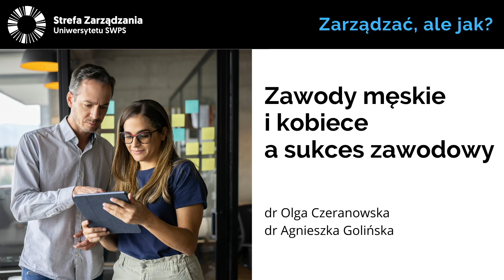Zawody męskie i kobiece a sukces zawodowy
Coraz więcej kobiet decyduje się wkroczyć do świata zawodowego tradycyjnie uznawanego za męski i odwrotnie – przybywa mężczyzn, którzy wybierają zawody uznawane dotąd za kobiece. Zmiany społeczne, następujące wraz z rozwojem cywilizacyjnym, zmierzają ku stopniowemu zrównaniu szans zawodowych obu płci, choć jeszcze daleka droga do momentu, gdy rynek pracy stanie się w pełni inkluzywny i otwarty.

Czym są zawody męskie, a czym – kobiece? Jak odnajdują się na rynku pracy kobiety wykonujące męski fach, a jak mężczyźni, którzy wybrali tzw. zawody sfeminizowane? Czy mają podobne szanse na osiągnięcie sukcesu zawodowego? Jaką rolę odgrywa płeć kulturowa w kontekście sukcesu zawodowego? Te i wiele innych wątków podjęła socjolożka dr Olga Czernowska w rozmowie z psycholożką, specjalistką ds. zarządzania dr Agnieszką Golińską w ramach podcastu zorganizowanego przez Strefę Zarządzania Uniwersytetu SWPS.

Cykl „Zarządzać, ale jak?”
Co to znaczy skutecznie, efektywnie zarządzać? Jak rozwijać swoją organizację? Kiedy i jak powinniśmy reagować na zmiany? Jakie czynniki wpływają na zachowania zespołu? Czy można przygotować się na kryzys? Jaka strategia pozwoli nam odnieść sukces? Czym ten sukces właściwie jest? Na te pytania szukamy odpowiedzi w cyklu Strefy Zarządzania Uniwersytetu SWPS „Zarządzać, ale jak?”. Z naszymi gośćmi – dydaktykami, naukowcami, a także wieloletnimi praktykami zarządzania – rozmawiamy o wyzwaniach, z jakimi na co dzień mierzą się osoby zarządzające organizacjami i zespołami. W ramach naszego cyklu łączymy naukę z praktyką, starając się znaleźć odpowiedzi na najbardziej aktualne pytania pojawiające się we współczesnym zarządzaniu.

Strefa Zarządzania Uniwersytetu SWPS to projekt popularyzujący wiedzę z zakresu zarządzania. W jego ramach eksperci przybliżają takie zagadnienia, jak: zarządzanie i przywództwo w czasach zmian, tworzenie innowacji w biznesie, budowa gospodarki relacyjnej zamiast transakcyjnej, tworzenie efektywnej komunikacji wewnętrznej. Założeniem projektu jest udostępnienie rzetelnej wiedzy wszystkim zainteresowanym tą tematyką – niezależnie od czasu i miejsca, w jakim się znajdują. Więcej informacji o projekcie